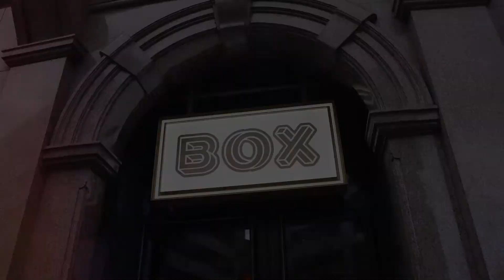Silicon Yorkshire - Box Networking